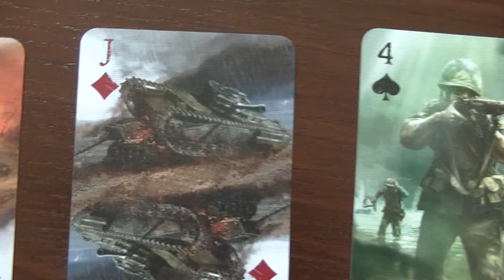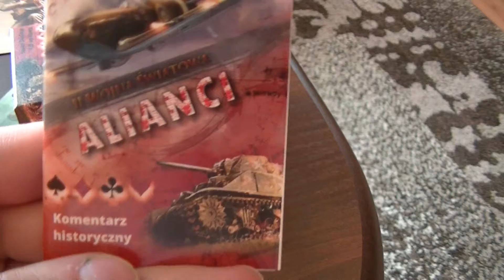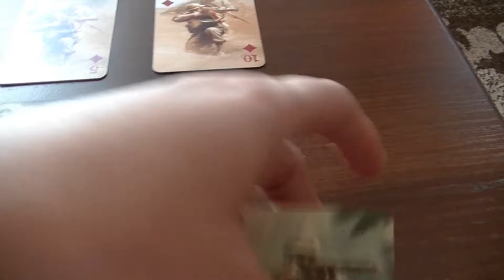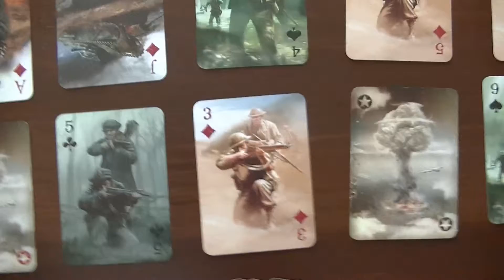Karty do Gry / Seria Alianci II Wojna Światowa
Prezentacja talii kart od firmy Trefl :) karty wykonane w ciekawym stylu II wojny światowej zapraszam